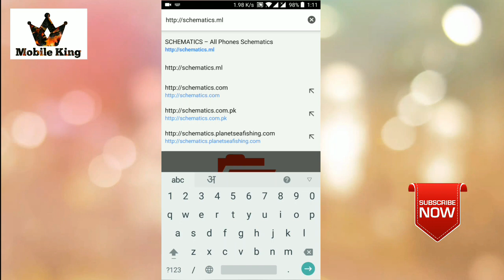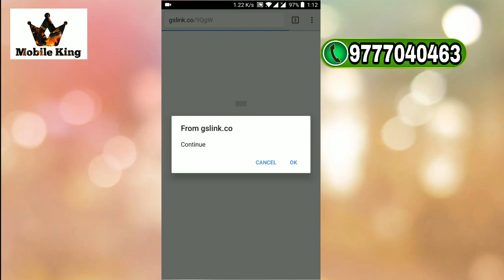Mobile Phone PCB diagram कैसे download करे